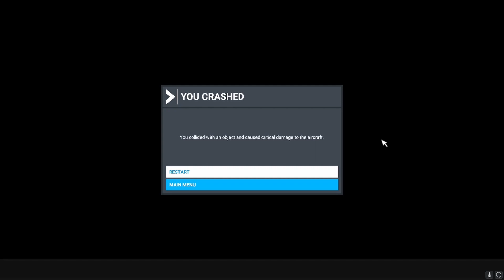Do vzduchu 7 | Microsoft flight simulator 2020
Dnes odhalíme některá tajemství oblast 51. Také se nám možná povede přistát!

Pozn. Video je z podivného důvodu menšího rozlišení než normálně.